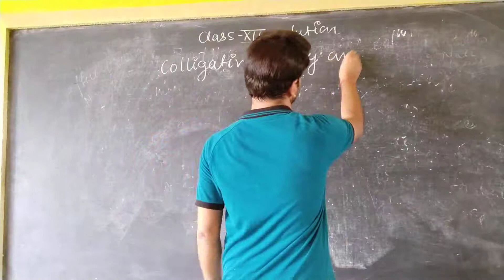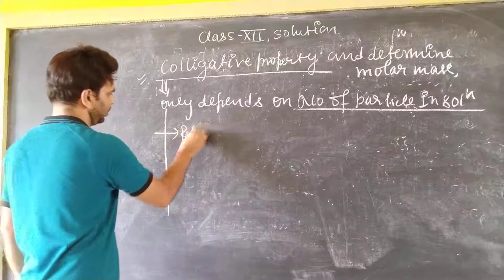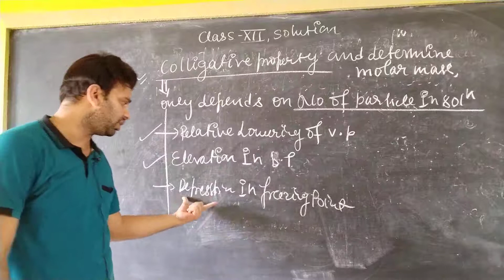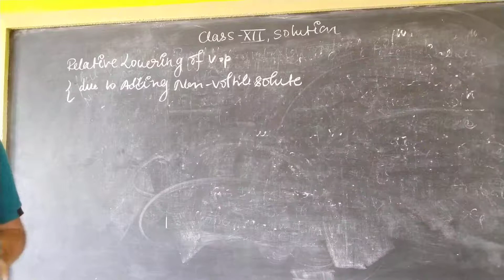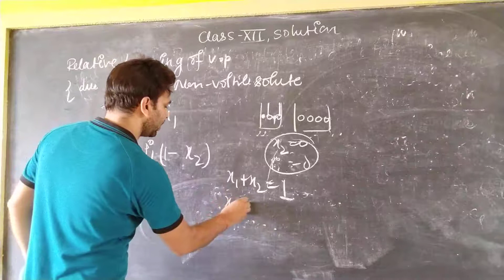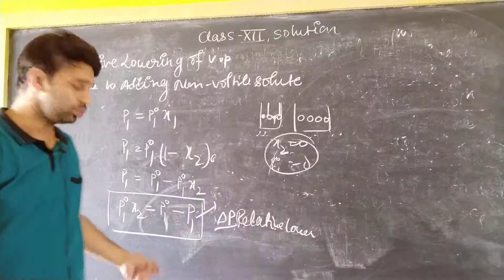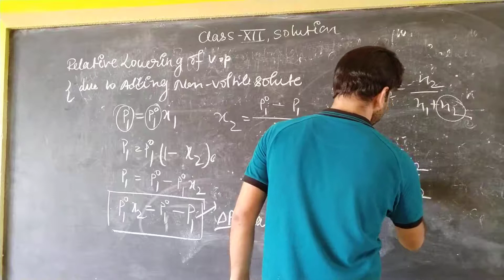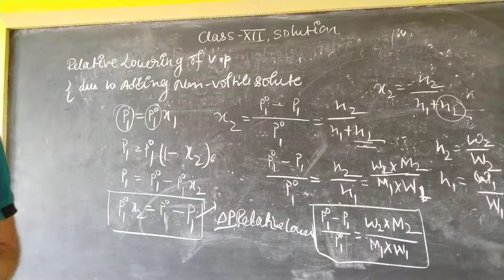Colligative Properties || Solution || Class 12 || Bytedu || Relative lowering of vapour pressure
acid base and salts class 10  CBSE
TGT
NCERT
 Byted
किommon in acid base and salts
hydrogen
class 10
Chapter 2 acid Base and salts
PGT questions
TGT recruitment
TGT questions
concepts of chemistry
class 7
CBSE UPBOARD
1.Why sugar and glucose not behave like acid and base?
2.what is common in Acid and base?

Education and entertainment videos for students. We provide free lectures and study notes.
Fact of chemistry
Vishal Shahi chemistry educator